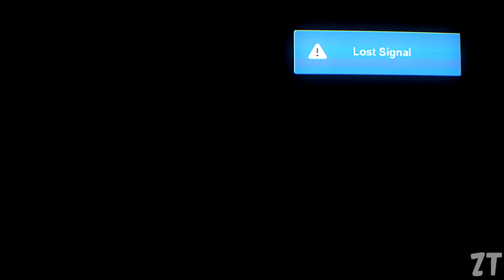ESCENAS para ADULTOS que NO VISTE en EL INCREÍBLE MUNDO DE GUMBALL